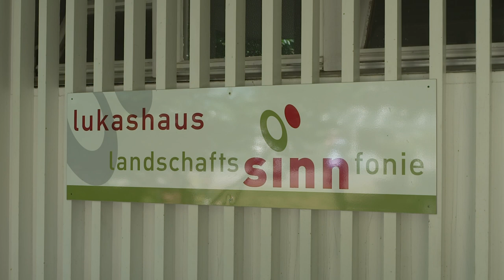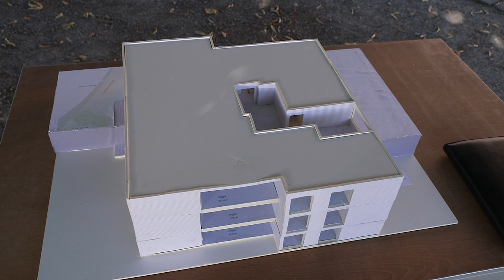Lukashaus Grabs ermöglicht Perspektiven